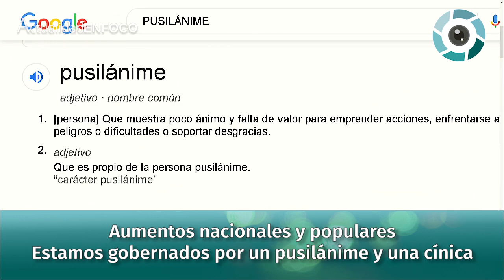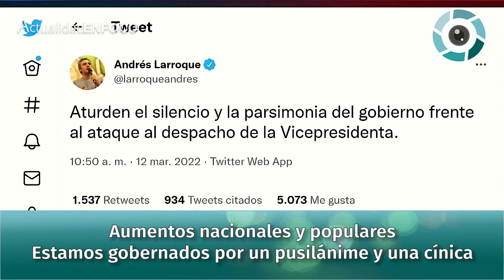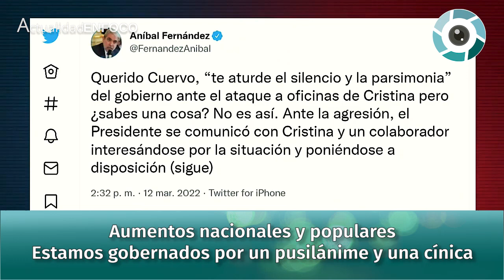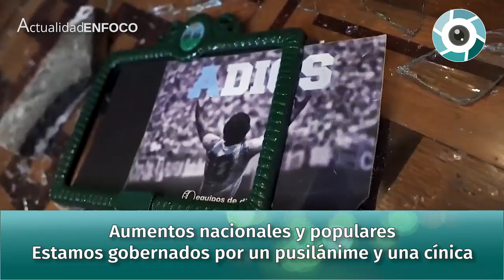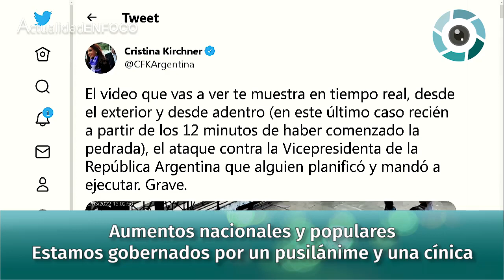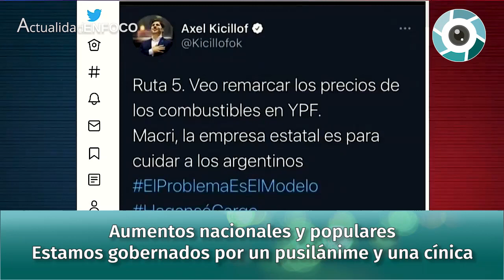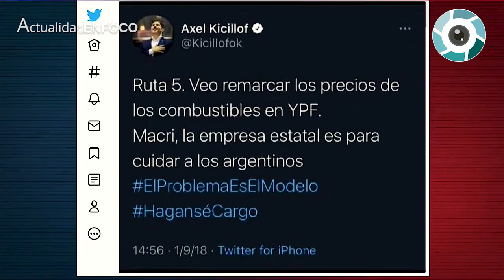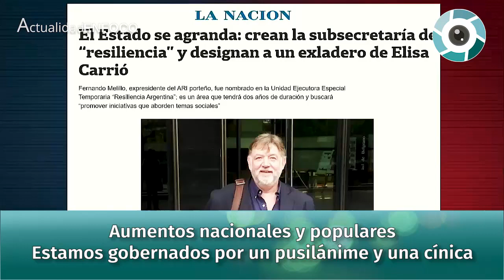Aumentos nacionales y populares: estamos gobernados por un pusilánime y una cínica; Feinmann y Viale